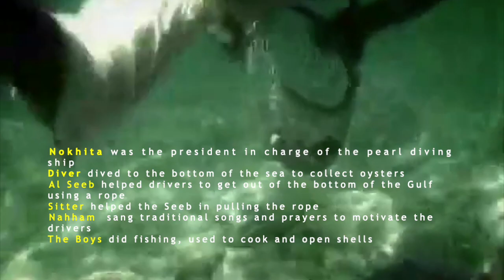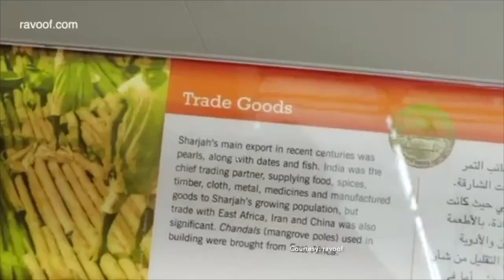The UAE'S Pearl Trade: Rise and Fall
Reference:
Social Studies Our UAE, Our World: Understanding our past, present and future, Grade 6 textbook